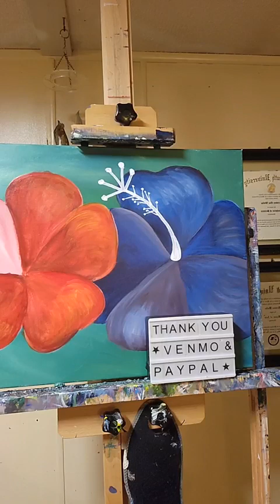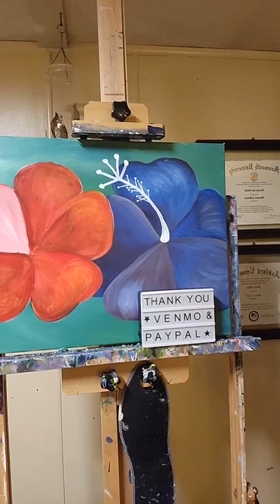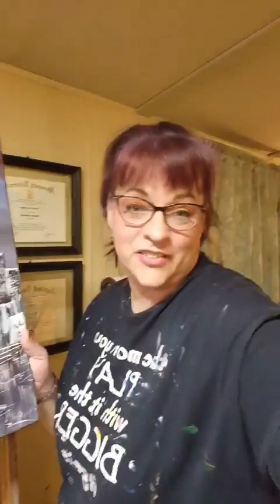How To Paint - Big Hibiscus Paint Party - Eve's Creations Paint Party